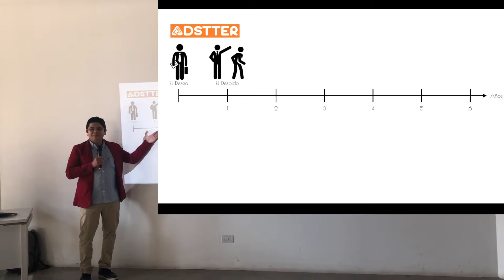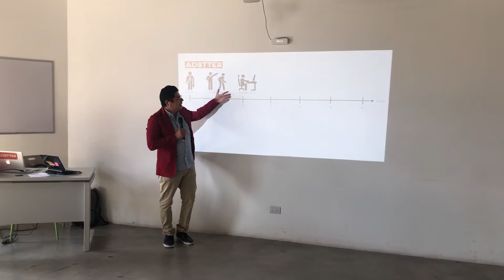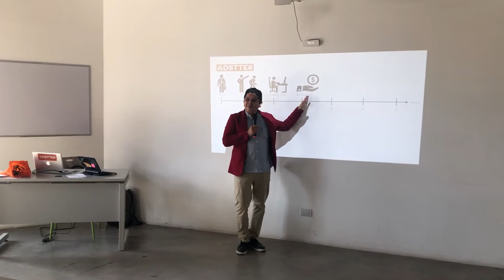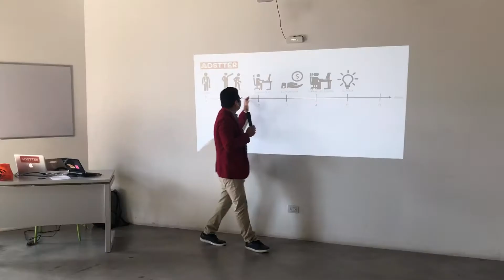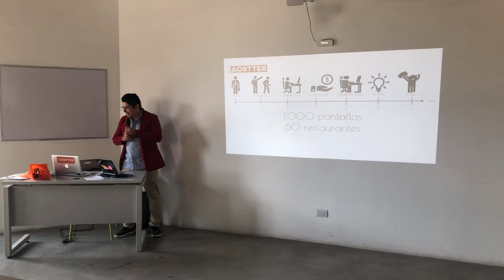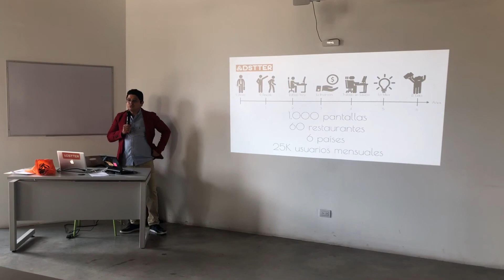Historia de la fundación de Adstter y Ponmusica Parte 1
En esta oportunidad les contamos cómo fue que se fundó Adstter y el esfuerzo que llevo el desarrollo de ponmusica.

Si quieren la segunda parte nos pueden comentar.